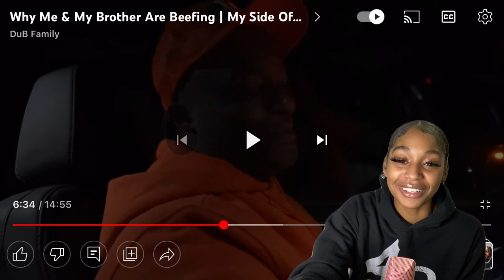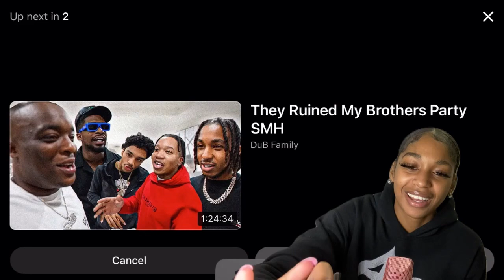YOO! DDG AND DUB FINALLY MADE UP 🤯 BbyLon Reacts To Why Me & DDG Are Beefing Dub Side Of The Story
THANKS FOR TUNING IN G4NG 💚🙌🏽

COMMENT VIDEOS YOU WANT ME TO REACT TO 👇🏽👇🏽

THANKS FOR ALL THE LOVE AND SUPPORT 🤞🏽💚 LOVE YALL 😘😘😘